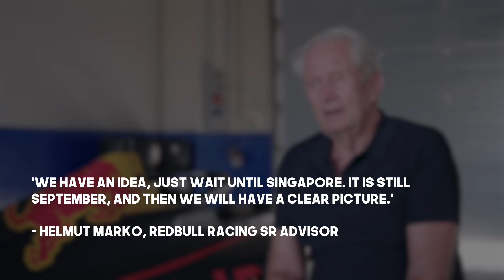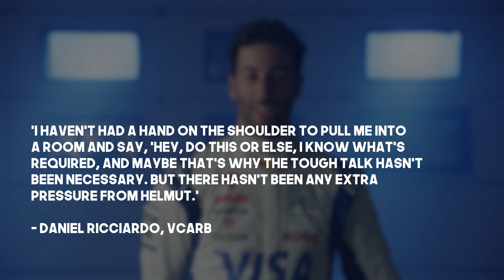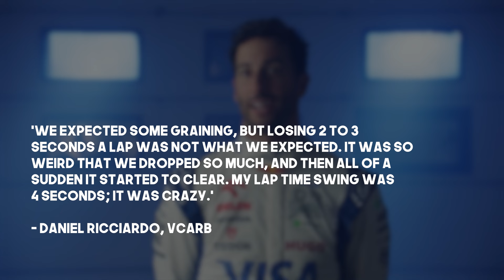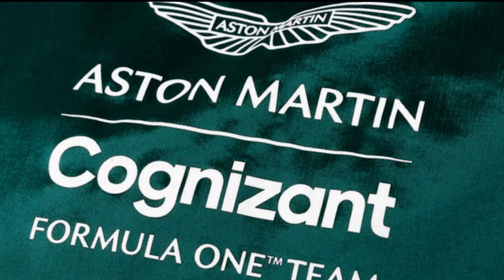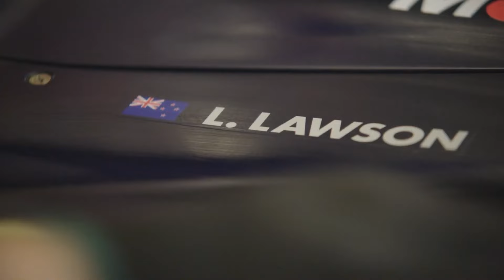VCARB’s DRAMATIC Plan to REPLACE Ricciardo EXPOSED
Red Bull is reportedly planning a shocking move that could see Daniel Ricciardo replaced sooner than expected! With rumors swirling about rising star Liam Lawson and team bosses hinting at big changes, the future of Ricciardo’s seat is in serious doubt. Is Red Bull gearing up for a dramatic driver switch in the middle of the season? And what does this mean for Ricciardo’s F1 career?

Daniel Ricciardo’s season hasn’t gone as planned, and now things might get worse for the Aussie. A new contract clause for Liam Lawson has been leaked, with rumors suggesting that Red Bull could replace Ricciardo with Lawson as early as Singapore.

Ricciardo is fighting for his future in Formula 1. His struggles with the car’s performance have led to growing speculation that Red Bull may be looking at Lawson as a replacement. Helmut Marko has hinted at changes, and renowned Dutch media outlet Ziggo Sport has further revealed that Lawson’s contract includes a clause ensuring he’ll race in at least five Grand Prix events in 2024.